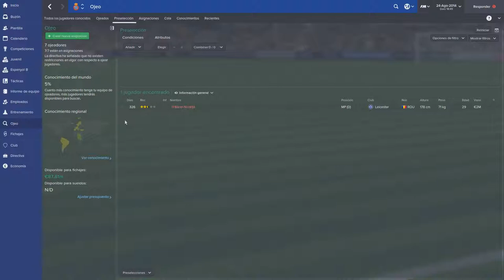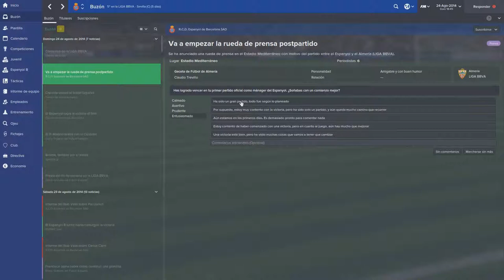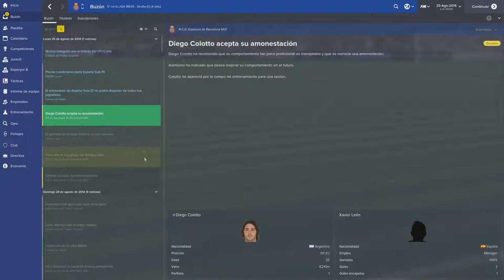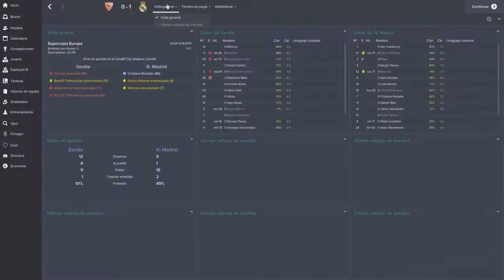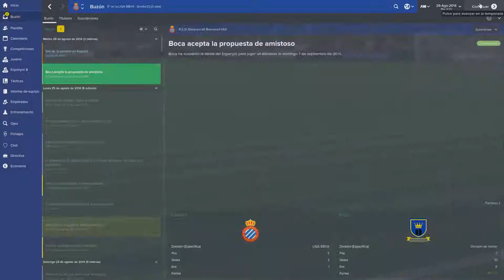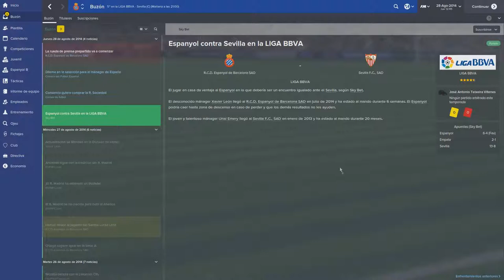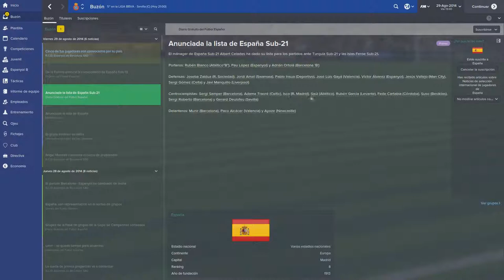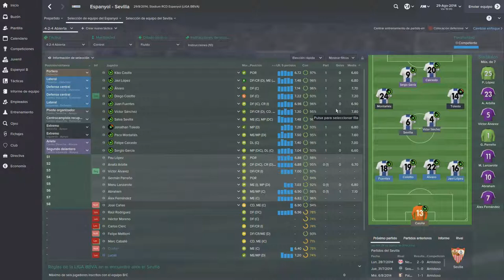EL VIAJE A LA GLORIA DEL RCD ESPANYOL: EPISODIO 19: PREPARACIÓN 2ª JORNADA LIGA